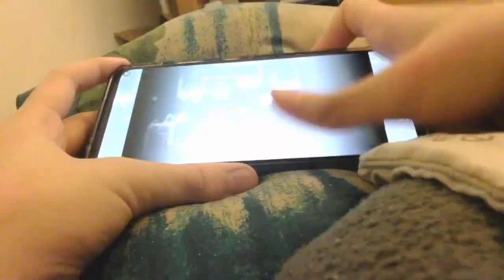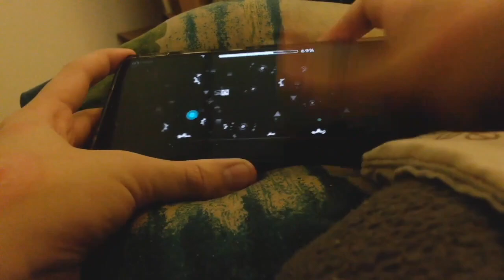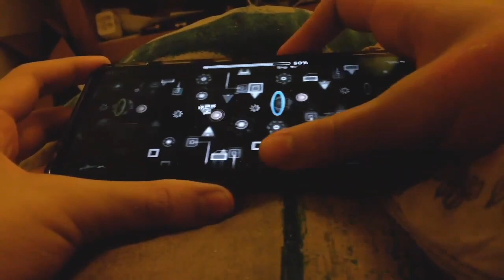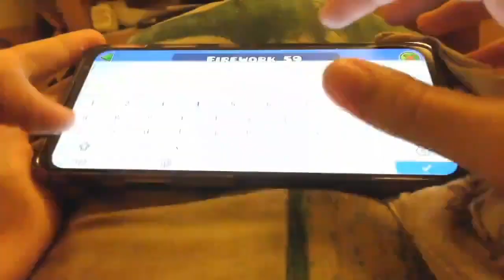Firework mobile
These were done on a twitch stream back in my curved finger era.

yt keeps disabling comments just wait

o

phone: red magic Nubia 120hz capped